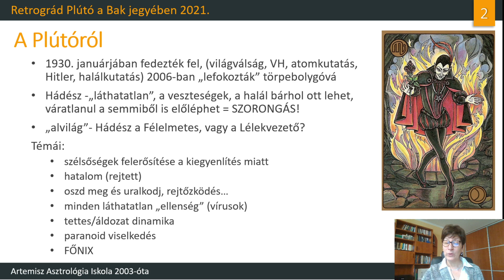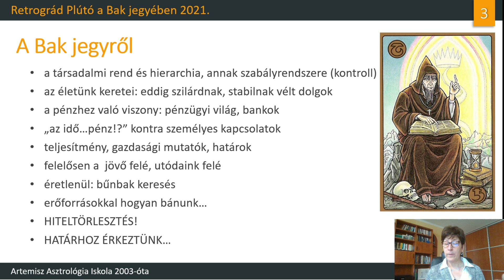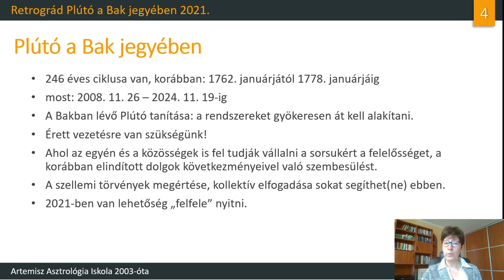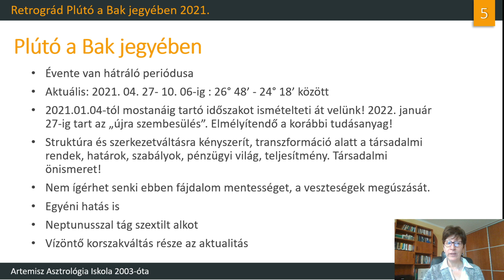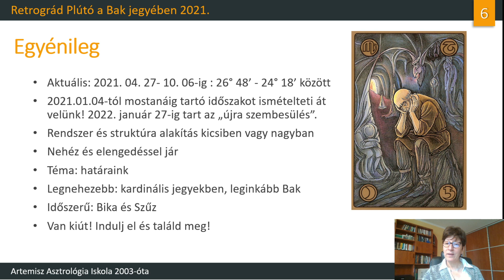RENDSZER és STRUKTÚRA átalakítás, kicsiben és nagyban! | Retrográd Plútó a Bak jegyében 2021.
Az idei évben, 2021. április 27-től október 06-ig a Plútó retrográd mozgásra vált a Bak jegyében!
A Plútó hátráló mozgása még jobban felerősíti az általa képviselt tartalmakat, s visszaköszönthetnek életünkben régebbi, meg nem oldott helyzetek, kapcsolatok is…

00:00 - Bevezető gondolatok
02:20 - A Plútó asztrológiai tartalmairól
13:53 - A Bak jegyéről általánosságban
19:17 - A Bak csillagjegyben haladó Plútó témáiról
30:53 - A retrográd Plútó Egyéni szinten várható hatásairól